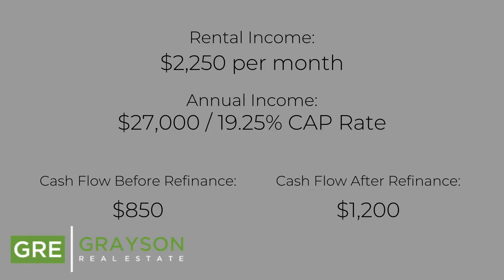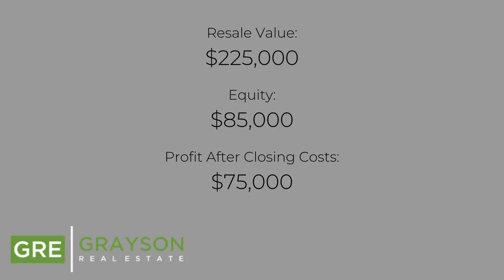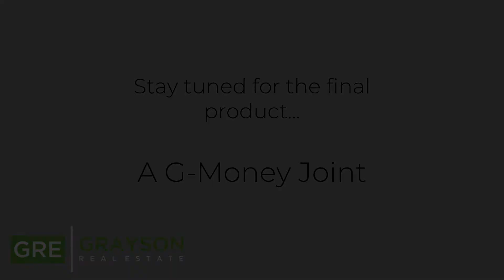Episode 6: How to Turn a Single Family Home into a Tri-Plex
In this episode we take a look into the financial analysis of our newly acquired tri-plex at 1514 W. Sherman Street in Phoenix, AZ.

Investor - Keith Grayson
Stylist - Marmot
Videography - Ema Bittle
Score - Triumph by Wu-Tang Clan